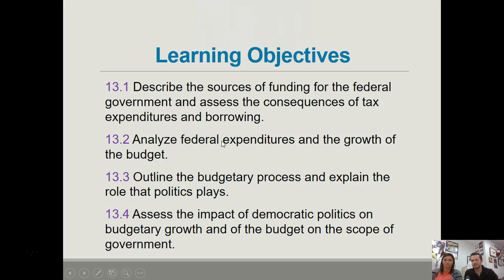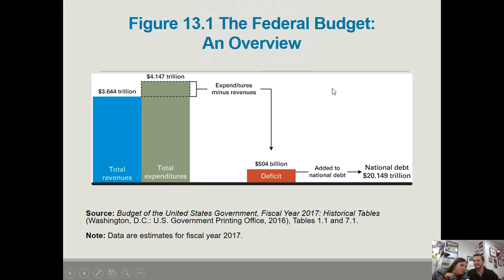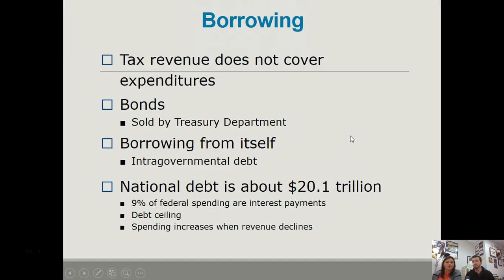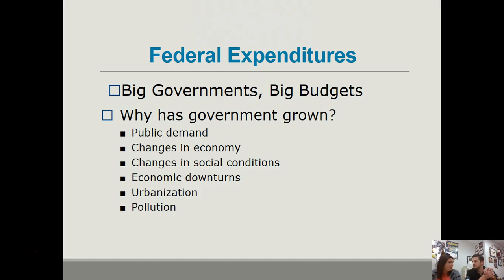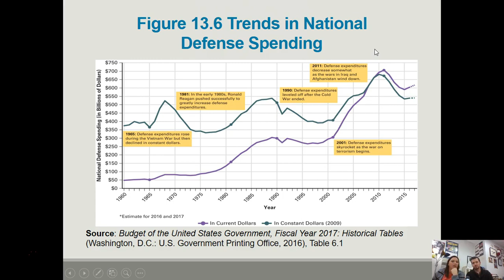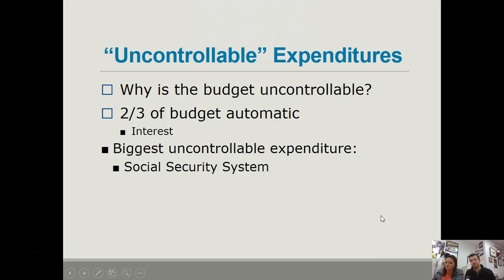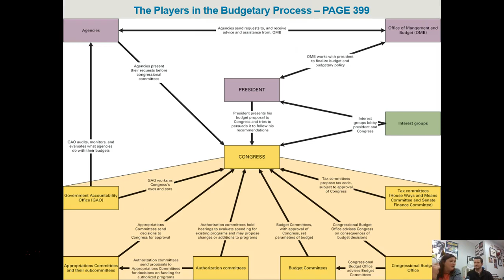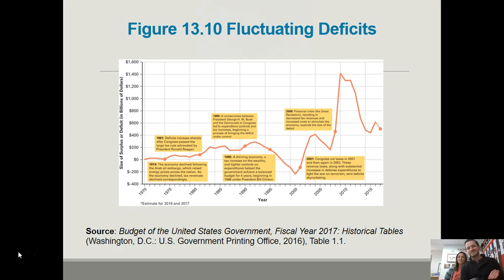APGOV Budget Video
Mr. Shaw and Ms. Womack discuss the budget in Chapter 13 of the Edwards book.